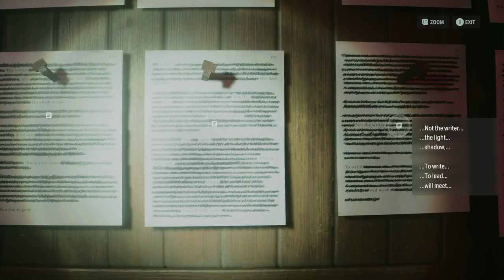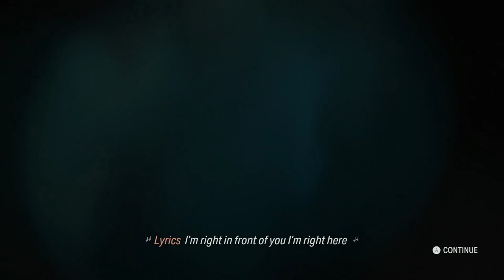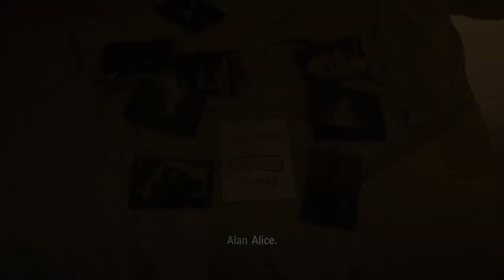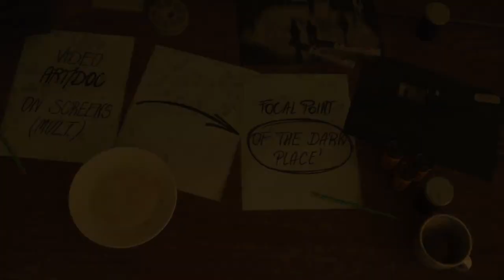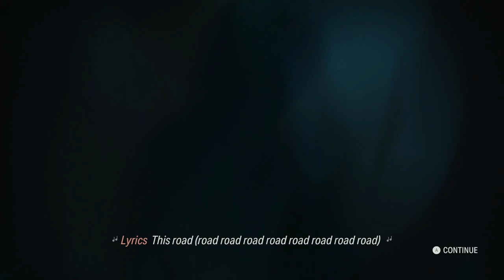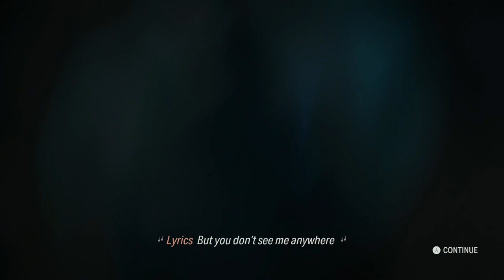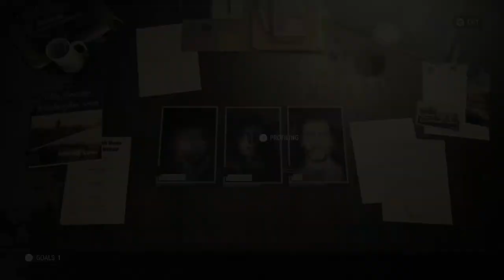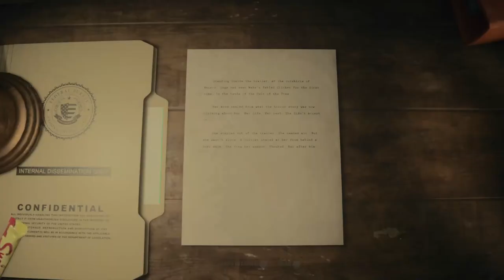Alan Wake II The Final Draft Part IV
Alan continues to try and find a way out of New York? The Dark Place? Plus conversations with his own creations... He's having a hard time, honestly...